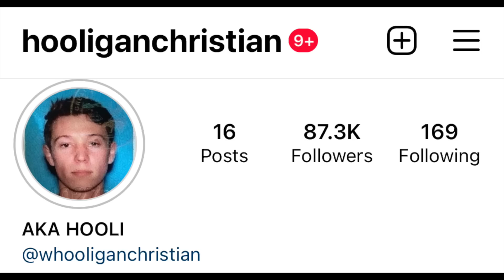Cooking Dinner at Open Houses